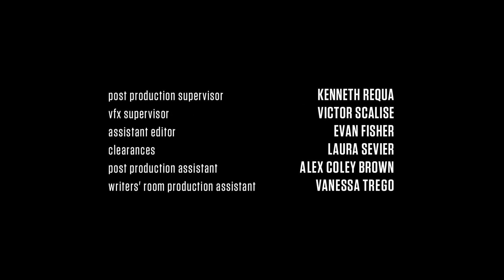The walking dead S02E03-Shane kill Otis (brutal death 18+)